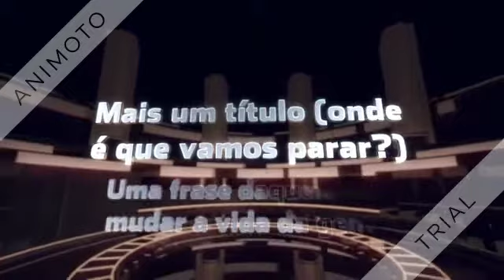Faculdade de Educação - Exemplo de Animoso 2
Outro exemplo de Animoto